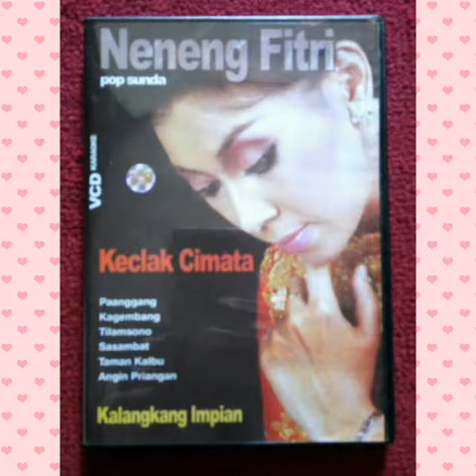KECLAK CIMATA (COVER)_NENENG FITRI